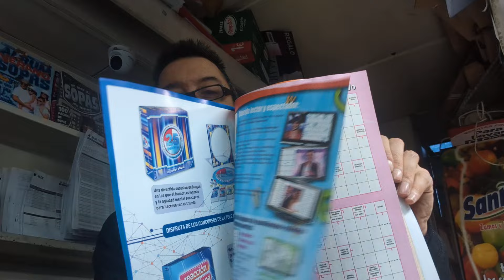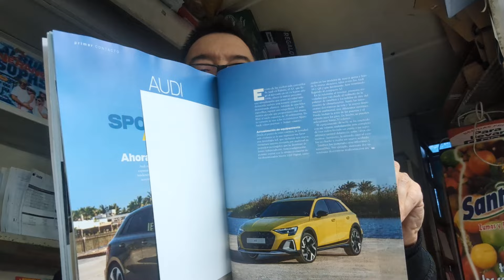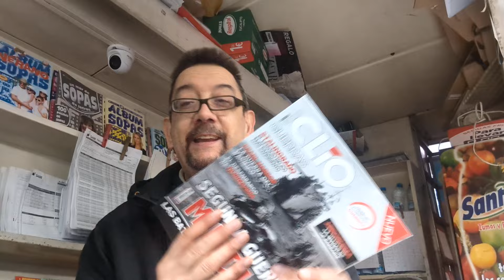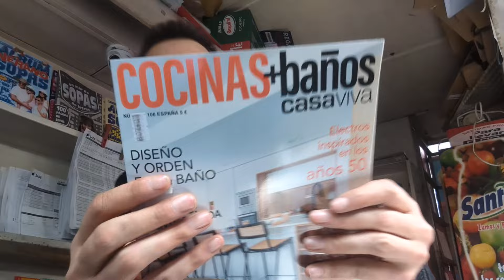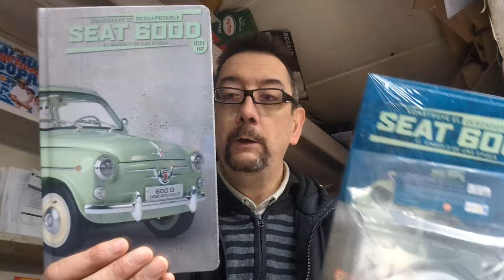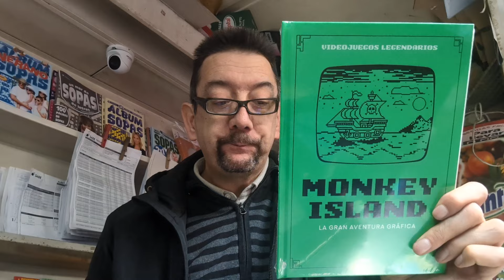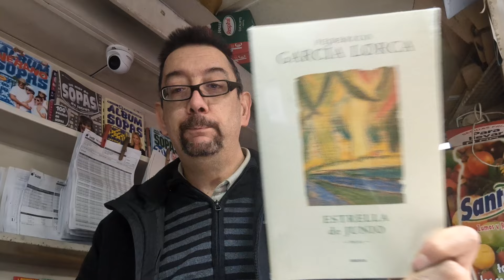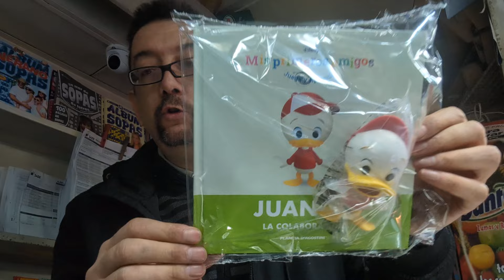MARTES 23 ABRIL. FELIZ SAN JORDI a todos!!! vamos con las revistas y colecciones de hoy!!!! 🌹🌹🌹🌹🌹